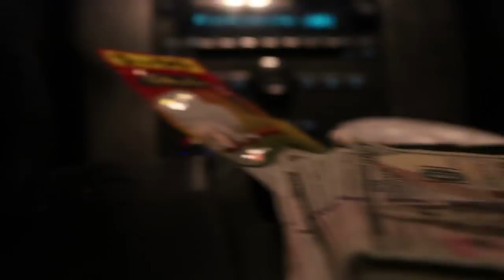TaVibe - On 'Em feat. Luh Goose